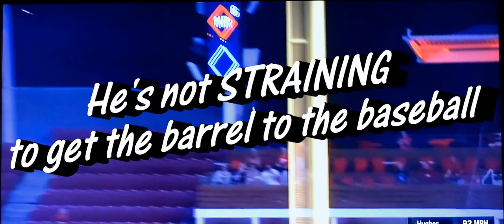How Christian Yelich - "Changed His TIMING"...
A closer look at Christian Yelich and why he's hitting better.
Christian Yelich swing,
But.. He's ON TIME!
Dave Kirilloff pro hitting coach,
Alex Kirilloff mlb pipeline Minnesota Twins prospect futures game,
Hitting drills, Hitting analysis,
Language of Hitting,
Hitting drills for timing,